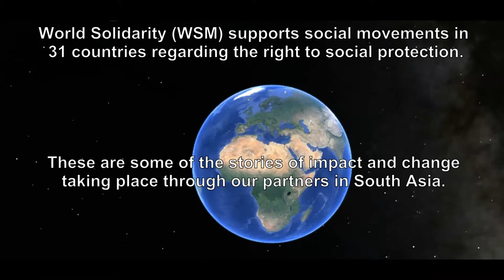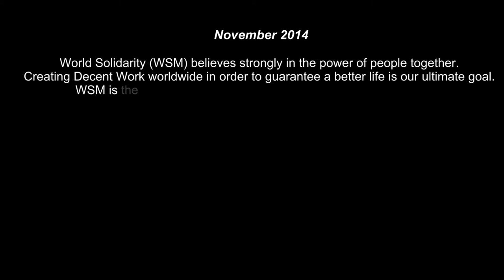Universal Health coverage for garment workers - Synergy WSM Bangladesh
WSM's two Bangladesh partners, NGWF and GK are currently studying possibilities to set up a universal health coverage system for garment workers and how this could be achieved with involvement of state, employers and the trade unions.

However, it is very hard to bring the 46 different federations of the garment sector behind a common goal. Such a health coverage system would be complementary to the fight for an increase of the minimum wage, as garment workers would see their medical costs diminish through such coverage. In this video, Dr. Kadir from GK and Amin from NGWF speak about that possibility.
GK and NGWF are currently working together to offer health services at reduced costs to garment workers, medical aid to the victims of Rana Plaza and providing training to garment workers in Occupational Health and Safety and first aid.